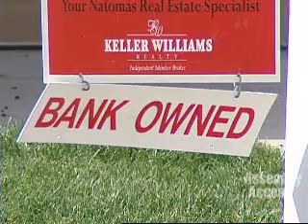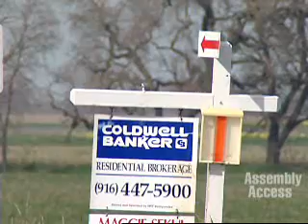Governor Vetoes Help for Tens of Thousands of Californians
(Sacramento) - In the middle of the biggest foreclosure crisis in our nations history, Gov. Schwarzenegger has turned his back on California homeowners and renters by vetoing two consumer protection foreclosure bills by Assembly Majority Leader Alberto Torrico (D-Newark). Assembly Bill 2586 would have helped renters get their security deposits back when the owner of the home they were renting is facing foreclosure. The Governor also vetoed Assemblymember Torricos AB 529 that would have improved notification requirements for homeowners by giving them an example of how much their monthly payment might increase on the switch from a fixed rate loan to an adjustable rate loan. Heres more in this Assembly Access Video.